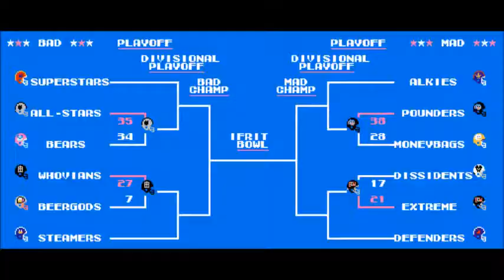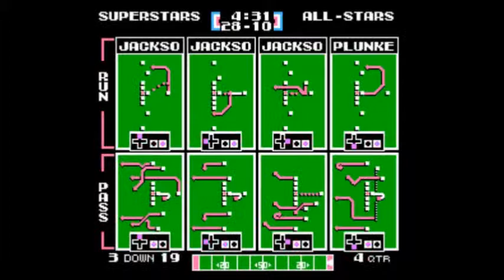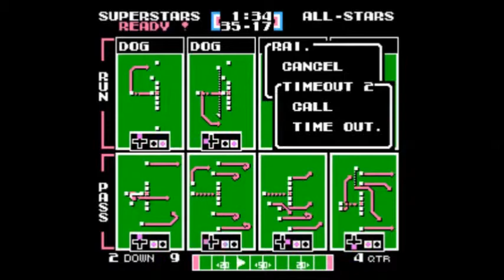TFO 2014 Playoffs (Rd2): WWF Superstars vs Raider All-Stars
TEAMS: WWF Superstars (10-6) vs Raider All-Stars (11-5)
SPECIAL NOTES: Round 2 Playoff Saturday Game (commentary)